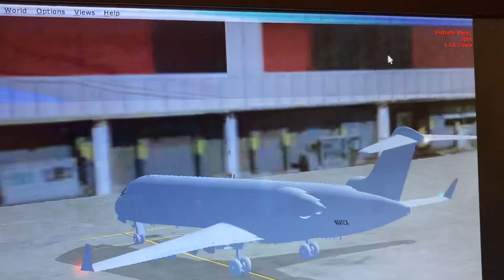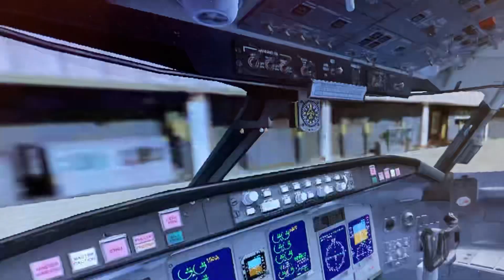Delta connection bombardier crj 700 savannah Hilton head int heartsfiled Jackson Atlanta Gate a 24